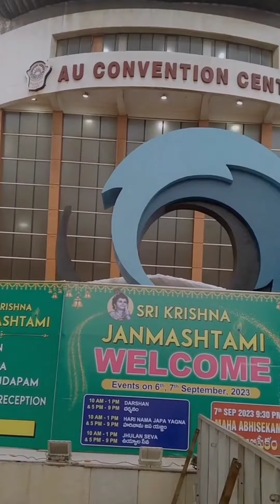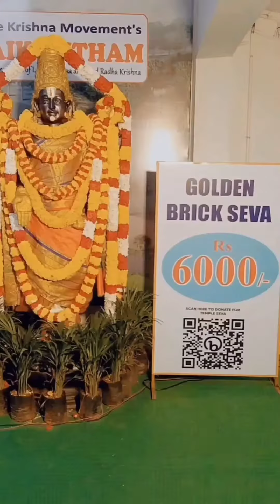శ్రీకృష్ణ జన్మాష్టమి వేడుకలు || ఆంధ్ర యూనివర్సిటీ || విశాఖపట్నం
Today witnessed Sri krishna janmasthami celebrations held at AU convention hall, Visakhapatnam.